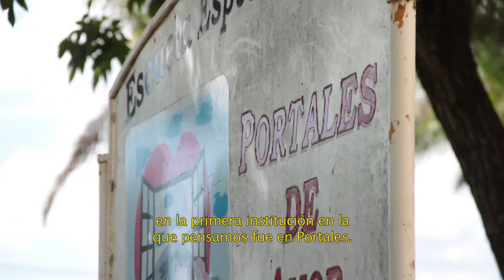INICIATIVAS SUSTENTABLES, Taller de Panadería, pastelería y Jardinería. Cerrito